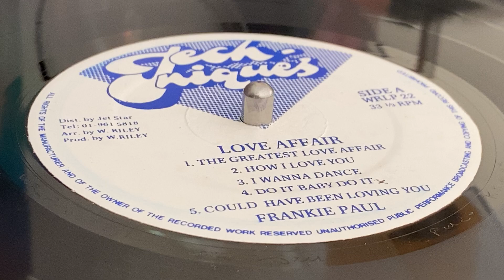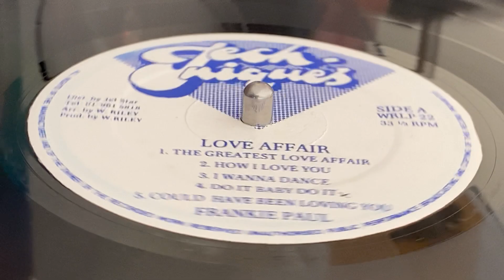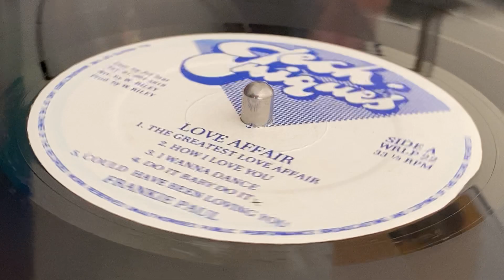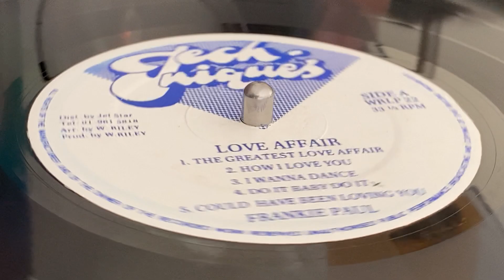FRANKIE PAUL ~ I Wanna Dance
Prod & Arr : Winston Riley ~ TECHNIQUES ~ LP (Love Affair, Track A3) ~1989 ~ Jamaica ~ Dist : Jet Star ~ Rec : Mixing Lab Studio, Music Works Recording Studio ~ Printed : Xpress Litho Ltd. ~ Graphics : Tony Nero ~ Musician : Clevie, Danny ~